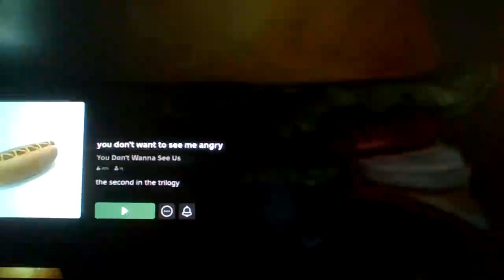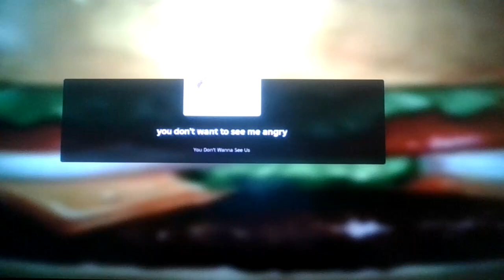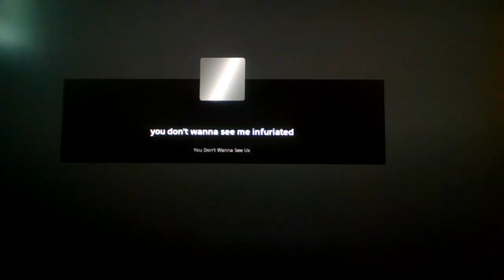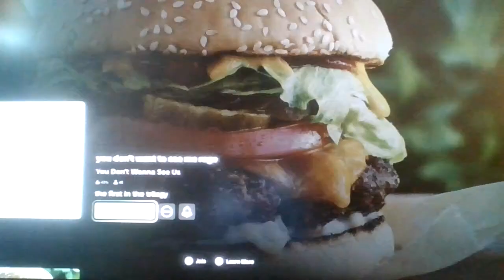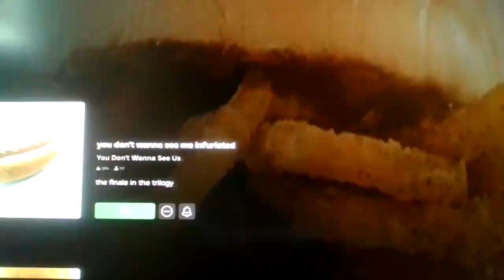The You Don't Wanna See Me Pissed Off Trilogy on Roblox!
You don't wanna see me angy if you don't sub and likescribe